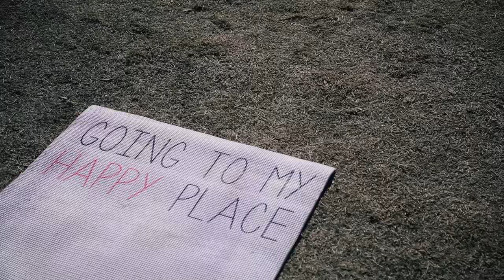A HIGH JUMPERS RHYTHM | StayInYourLane 02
Wednesday was a busy day for all the athletes but the high jumpers were steady working on their rhythm and steps. STAYINYOURLANE.

ABOUT ALTIS -
ALTIS exists to create – for the first time – a professional environment and approach to Track and Field. From coaching to integrated support services, to education, to the athlete experience – ALTIS provides an environment in which the elite track and ﬁeld athlete can grow.